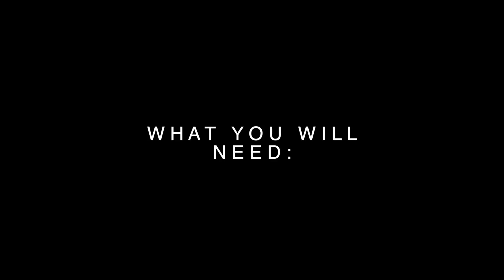How to Connect a Mac Mini to a TV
Want to connect your Mac Mini to your TV? Well this tutorial should help you with connecting and setting everything up.